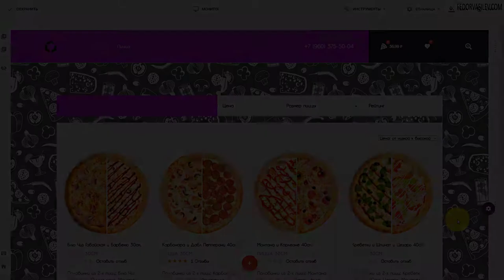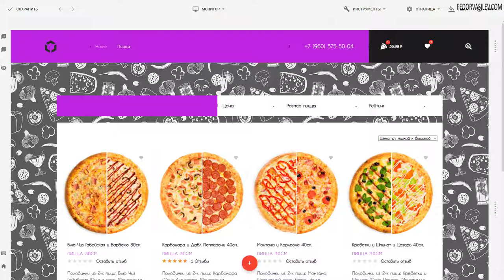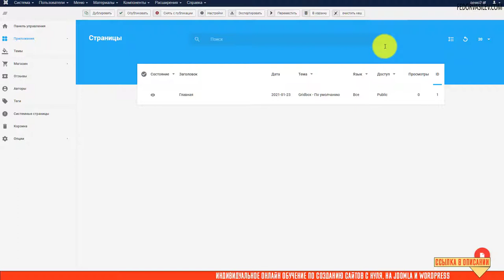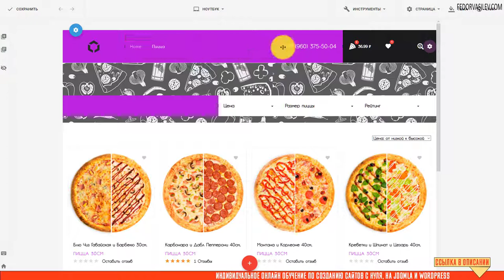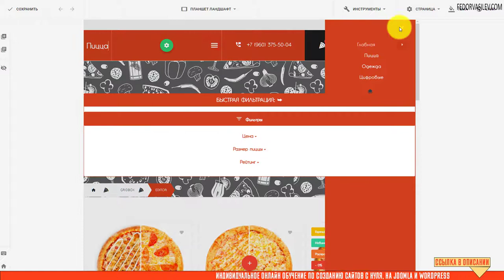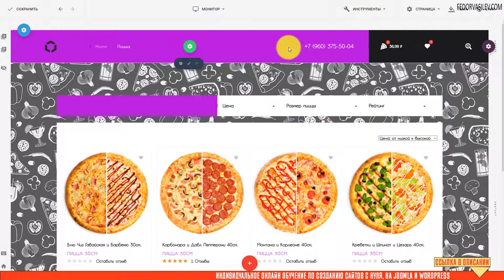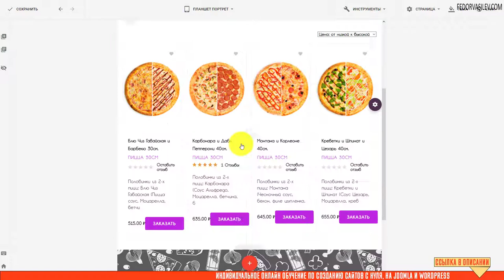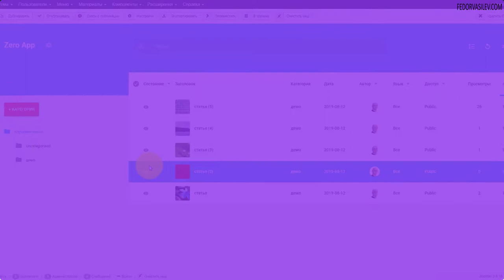Gridbox Store App — настройки мобильной версии сайта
В этом видео правильная настройка мобильной версии сайта.